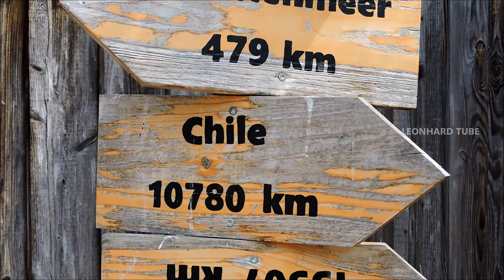Heidelberg Zoo Germany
The Heidelberg Zoo was founded as the "Tiergarten Heidelberg" in 1934 by Nobel laureate Carl Bosh and ornithologist Otto Fehringer. Today, it is considered one of the most innovative zoos in Germany and is divided into five thematic areas.

The focus is always the relationship between humans and animals. Impressive lions, tigers and bears, comical meercats, fascinating giant turtles, gorillas and chimpanzees represent but a slice of the many species on the planet.

The main attractions include feeding the mighty sea lions, where the trainers also have the glittering creatures perform some tricks. The African Steppe, where zebras roam free with kudus, bonteboks and pelicans, is worth a visit.

Opposite you have the extensive elephant area and the new elephant house, which has attracted attention all across Europe. Here you have the first herd of young elephants living in a German zoo. The four young and lively elephant calves are a real visitor magnet, just like the cuddly oriental small-clawed otter and the inquisitive bearcats, which are housed in an area right next to the elephant house.

Children and parents can enjoy one of the best playgrounds in the region all year round. While you have a limited-mobility friendly carousel and trampoline in the middle, the play area for little children has play equipment and landscape elements in themes like steppe and jungle.

In the food tent and the large picnic area, parents can relax while keeping an eye on their children. Awnings accompany the shade provided by the trees in the zoo.

Address :
ZOO HEIDELBERG
TIERGARTEN HEIDELBERG GGMBH
Tiergartenstraße 3, 69120 Heidelberg
Germany